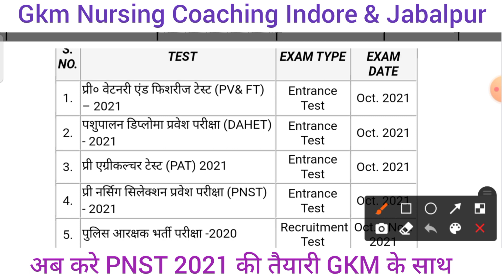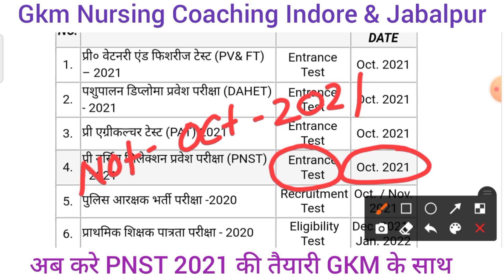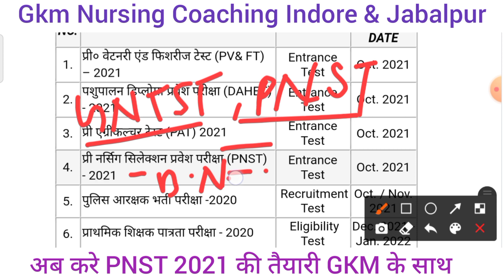Pnst Exam 2021 Schedule जारी|Nursing Entrance|Offline Classes|Gkm Indore Jabalpur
GNTST PNST Whatsapp Group
Gkm Follow On Instagram
Gkm Follow On Facebook
Gkm Office No.6261428183

(a Unit Of Success In Nursing Profession)